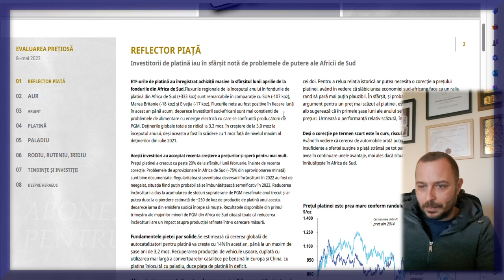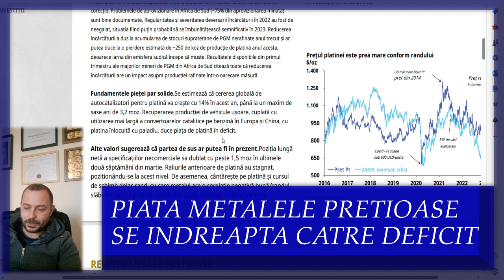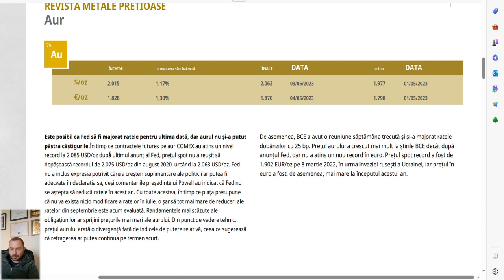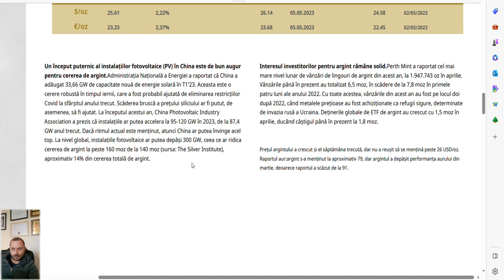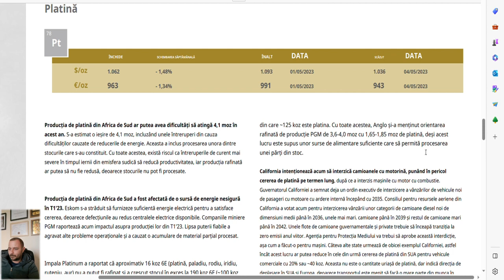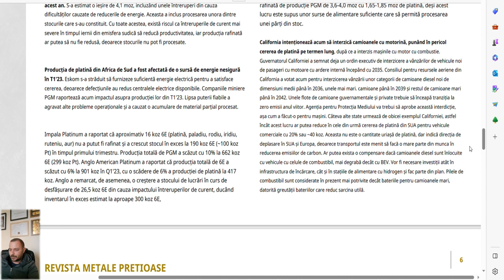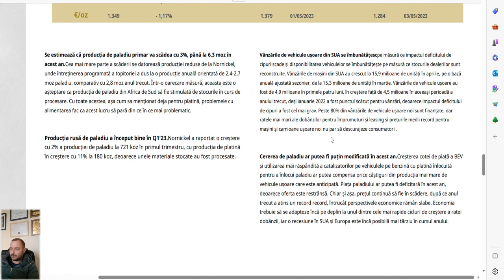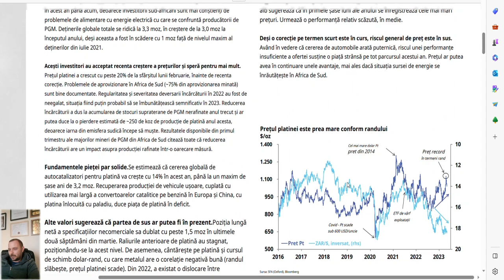Analiza raport Heraeus Precious Metals Mai 2023